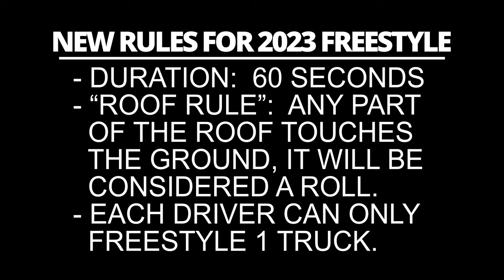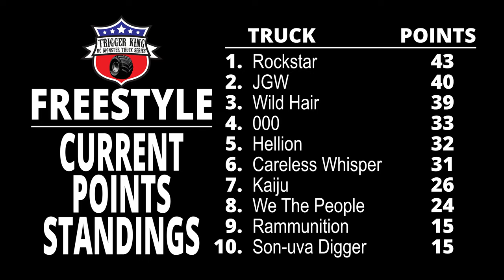Event 3 Freestyle - Jun.4, 2023 - Trigger King R/C Monster Trucks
Event 3 freestyle from June 4, 2023 at jbscalegraphics.com Raceway.